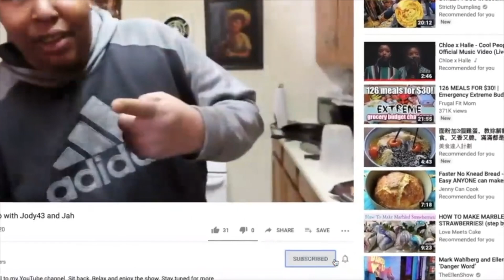The Bad Therapist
Check out Esther Jewelry Line Just click the everything is only $5